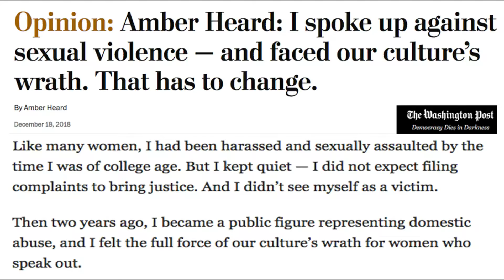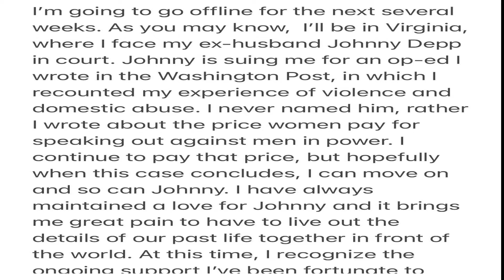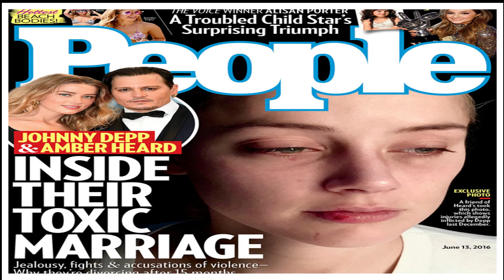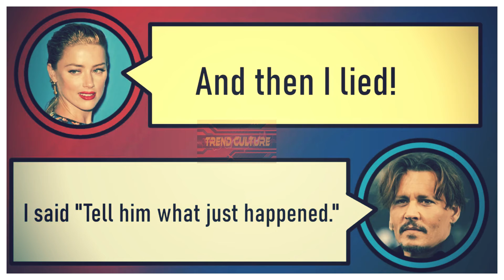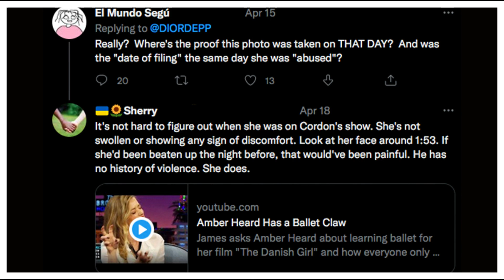Johnny Depp vs Amber Heard $50 Million defamation lawsuit trial update, exclusive audio (update)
Trending News Now

1:59 Amber Heard leaves social media
2:45 Johnny Depp takes stand $50 Million in defamation case
When Depp begins to notice the cracks beginning to form
7:10 Depp's doctor David Kipper and the severed finger
8:22 History of Depp's family relationships
(mother, father, family life)
12:08 Exclusive Amber Heard Johnny Depp audio
Is Amber Heard lying to the victims of sexual abuse?
14:17 Amber Heard depicts her overall attitude?

More than five years after their breakup, Johnny Depp's $50 million defamation lawsuit against ex-wife Amber Heard is taking center stage in a Virginia courtroom. In opening statements on April 12th, Depp's lawyers argued that Heard ruined the actor's reputation by "choosing to lie about him for her own personal benefit."

Back in 2018, Heard wrote an essay for the Washington Post in which she described herself as a "public figure representing domestic abuse." Although the article never mentioned Depp by name, it alluded to Depp and his attorneys previously said in court documents that Heard's essay was all part of an "elaborate hoax."

The Pirates of the Caribbean star also claimed in court documents that Heard concocted her story in the hopes of generating "positive publicity" and to "advance her career.”

Days before the trial began, Heard made a statement on her social media announcing a break from social media which many found somewhat suspicious  She stated in the post: ”Johnny is suing me for an op-ed I wrote in the Washington Post, in which I recounted my experience of violence and domestic abuse," she wrote on April 9. "I wrote about the price women pay for speaking out against men in power. I continue to pay that price, but hopefully when this case concludes, I can move on and so can Johnny."

During opening statements, Heard's attorney claimed his client suffered sexual violence at the hands of Depp. He also alleged that the actress suffered domestic abuse by Depp that "took many forms.”

A spokesperson for Depp denied the allegations, saying, "This follows a pattern of her elaborate, erroneous claims which have continued to change and evolve over time for the purpose of Hollywood shock value of which Amber has mastered and used to exploit a serious social movement.”

Depp's longtime doctor David Kipper participated in a deposition that was played in court on April 18. In the deposition, recorded in February, Kipper recalled treating the actor after his fingertip was severed.
Kipper said he didn't know how Depp had gotten injured back in March 2015 when he cleaned the actor's wound in Australia. Depp previously claimed Heard "threw a large glass vodka bottle" at him and that the bottle hit the countertop where he had his hand and caused his finger to shatter. "I had to have three surgeries to reconstruct my finger and contracted MRSA three times," Depp said back in 2019 in his first declaration as part of his $50 million defamation lawsuit against her. "I feared that I would lose my finger, my arm and my life."

But many have pointed out this may reflect a behavior learned from his own parents relationship in which Depp’s father was allegedly more submissive in the relationship and often wanted to maybe rebel against the alleged vicious bullying wife but often couldn’t due to fear of consequences.
On April 19, Depp took the stand and explained why he chose to pursue the high-profile defamation case.

"I felt it my responsibility to stand up not only for myself in my instance, but stand up for my children who at the time were 14 and 16,""They were in high school and I thought it was diabolical that my children would have to go to school and have their friends or people in school approach them with the infamous People magazine cover with Miss Heard with a dark bruise on her face." The cover, released in June 2016, featured a photo taken from Heard's friend of the actress visibly injured.
Depp also stated he never reached the point of striking Heard "in any way" nor has he ever struck any woman in his life.
Depp is expected to remain on the stand for cross-examination on April 20th before and Heard herself will soon take the stand.

What are your thoughts on the situation?